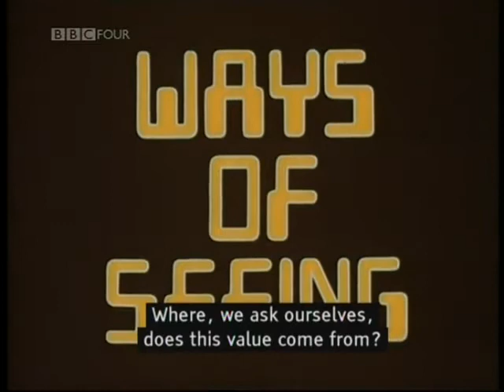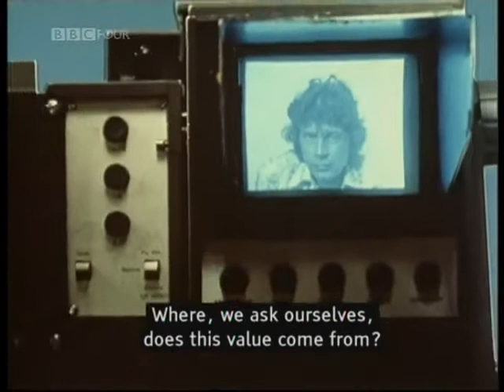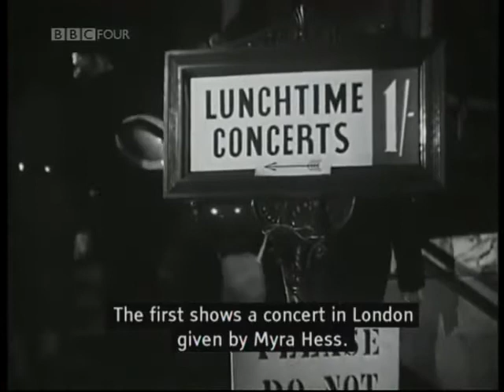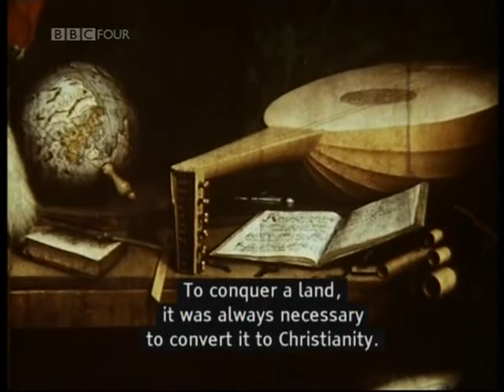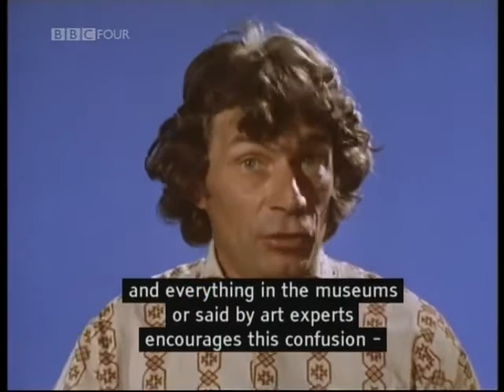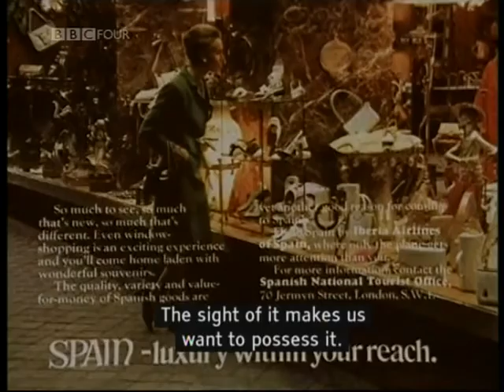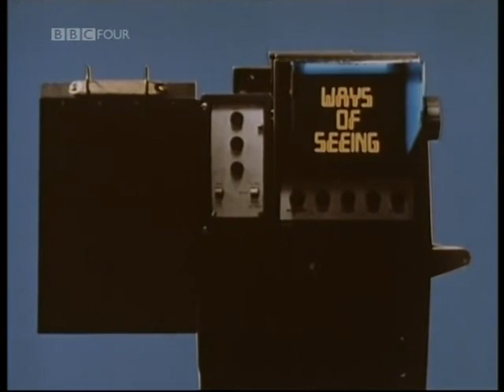John Berger "the commission in art" from Ways of Seeing, Episode 3 1972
The third programme is on the use of oil paint as a means of depicting or reflecting the status of the individuals who commissioned the work of art